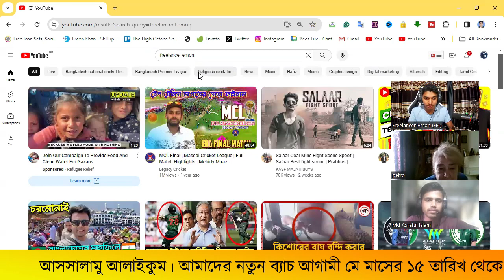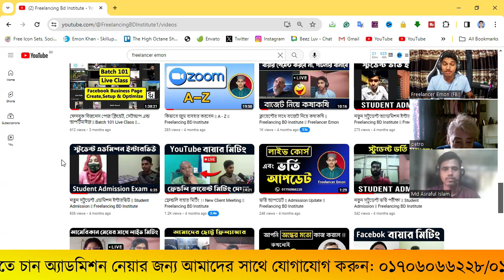৯০ বছরের বৃদ্ধার সাথে লাইভ মিটিং || New Bayer Meeting || Freelancing Bd Institute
ইনশাআল্লাহ আগামী মাসের ১৫ তারিখ থেকে শুরু হতে যাচ্ছে আমাদের নতুন ব্যাচ (103) ✅
এডমিশনের জন্য যোগাযোগ করুন:
কোর্স সম্পর্কে বিস্তারিত জানতে আমাদের ওয়েবসাইট ভিজিট করুন।
❗ বিদ্রঃ আমাদের ১০৩ নাম্বার ব্যাচে এডমিশনের সুযোগ পাবেন মাত্র ৪০ জন স্টুডেন্ট। তাই যারা এডমিশন নিতে আগ্রহী তারা দ্রুত যোগাযোগ করুন। ধন্যবাদ💓

➡️➡️কি কি থাকবে আমাদের অনলাইন লাইভ কোর্সে?
      💓💓আলহামদুলিল্লাহ💓💓
সর্বপ্রথম একটা কথা বলি আমাদের কোর্সের হোম ওয়ার্ক করতেই আপনার কমপক্ষে প্রতিদিন ২ ঘন্টা সময় লাগবে যদি প্রতিদিন সর্বনিম্ন ২ ঘন্টা সময় না দিতে পারেন তাহলে আপনি আমার পোস্টটি স্কিপ করতে পারেন।🚫🚫
হ্যাঁ আমরা আমাদের কোর্সটি একটু আলাদাভাবে সাজানো হয়েছে।
আমরা আপনাকে কাজ শেখানোর প্রতি যতটা গুরুত্ব দেব পাশাপাশি সেই কাজের ক্লায়েন্ট খুঁজে বের করা এবং সেই সকল ক্লায়েন্টের সাথে কমিউনিকেশন করা এই সকল বিষয়ের প্রতিও ঠিক ততটাই গুরুত্ব দেবো। কারণ এরকম অনেকেই আছে যারা অনেক ভাল কাজ জানে অথবা কাজ শিখছে কিন্তু কিভাবে ক্লায়েন্ট খুঁজে পাবে কিভাবে তাদের সাথে কাজ করবে এসব বিষয়গুলো জানে না। আর একজন নতুন ফ্রিল্যান্সার কাজ করার ক্ষেত্রে কি কি সমস্যার সম্মুখীন হয় এবং সেগুলো কিভাবে সমাধান করবে আমার বাস্তব অভিজ্ঞতা থেকে সেই অনুসারে আমি আমার কোর্সটি সাজিয়েছি।
আমি আপনাকে শেখাবো, একেবারে বেসিক টু এডভান্স

 স্কিল (Skill) 👇👇👇
✅ ফেসবুক ফ্রি মার্কেটিং
✅ ইউটিউব মার্কেটিং
✅ YouTube ভিডিও SEO
✅ সোশ্যাল মিডিয়া প্রমোশন
✅ ভিডিও এডিটিং
✅ গ্রাফিক্স ডিজাইন (Basic)
✅ ফেসবুক ADS
✅ ফেসবুক বিজনেস ম্যানেজমেন্ট
✅ ইউটিউব ভিডিও ADS
✅ Fiverr, Upwork গাইড
✅ (Instagram, Twitter, LinkedIn, Reddit, Pinterest) মার্কেটিং

 টেকনিক 👇👇👇
♻️কিভাবে আপনি আপনার টার্গেটেড ক্লায়েন্ট খুঁজে বের করবেন।
♻️কিভাবে ফাইবার এবং আপওয়ার থেকে ক্লায়েন্ট খুঁজে বাহিরে নিয়ে আসবেন।
♻️কিভাবে ফাইবার এবং আপওয়ার্ক মার্কেটপ্লেস এ কাজ করবেন ।
♻️কিভাবে আপনার প্রতিটি কাজের জন্য প্রফেশনাল পোর্টফোলিও এবং ওয়ার্ক স্যাম্পল তৈরি করবেন ।
♻️কিভাবে আপনি আপনার কাজ রিলেটেড বিভিন্ন গ্রুপ, ফোরাম, ইন্ডাস্ট্রি ইত্যাদির সাথে কানেক্টেড হবেন
♻️আপনার টার্গেটেড ক্লায়েন্ট কারা এবং তাদের সাথে আপনি কিভাবে সম্পর্ক তৈরি করবেন ।
♻️ ক্লায়েন্টকে কিভাবে আপনার সার্ভিস অফার করবেন ।
♻️কিভাবে ক্লাইন্টকে কোল্ড মেইল সোশ্যাল মিডিয়া নক করবেন ।
♻️আপনার মেসেজ টেমপ্লেট কিভাবে সাজাবেন ।
♻️কোন সময় ক্লায়েন্টকে নক করবেন ।
♻️কিভাবে ক্লাইন্টের সাথে লাইভ মিটিং করবেন (না পারলে আমরা করে দেবো ইনশাআল্লাহ)
♻️কিভাবে আউটসাইড মার্কেটপ্লেস এর ডলার পেপাল এর মাধ্যমে বাংলাদেশে নিয়ে আসবেন ।

আমাদের কোর্সের রুলস 👇👇👇
⚠️সৃষ্টিকর্তার কাছে বেশি বেশি সফলতার জন্য দোয়া করতে হবে। কারণ সফলতা আল্লাহর হাতে, চেষ্টা আমাদের করতে হবে।
⚠️আপনাকে অবশ্যই ডেস্কটপ(কম্পিউটার) বা ল্যাপটপ থাকতে হবে, মোবাইল দিয়ে কোনভাবেই প্রফেশনাল কাজ করা যাবে না।
⚠️আপনাকে প্রতিদিন কমপক্ষে ২ ঘন্টা সময় দিতে হবে।
⚠️আমাদের প্রতিদিনের ক্লাসের হোমওয়ার্ক আপনাকে প্রতিদিন জমা দিতে হবে।
⚠️ইম্পরট্যান্ট কারণ ব্যতীত পরপর তিনদিন ক্লাস মিস দেয়া যাবে না।
⚠️আপনাকে পরিশ্রমী এবং ধৈর্যশীল হতে হবে।
⚠️আপনি এক দুই মাসে হাজার হাজার ডলার ইনকাম করবেন এই মাইন্ড সেটআপ থাকলে আপনি আমার পোস্টটি স্ক্রিপ্ট করতে পারেন।

🆗🆗দোয়া করুন, চেষ্টা করুন, ধৈর্য ধরুন এবং উপার্জন করুন🆗🆗
🔶আমাদের কোর্সের সময় ৫ মাস ।
🔶সাপোর্ট পাবেন সারা জীবন, আমি যতদিন বেঁচে থাকি ইনশাআল্লাহ।
🔶প্রতি সপ্তাহে আমাদের ৩টি  ক্লাস হবে, এবং ক্লাস হবে রাত (9-12) মধ্যে ।
(কাজের পরিস্থিতি বুঝে ক্লাস একটু কম বেশি হতে পারে)
🔶ক্লাস হবে জুম অ্যাপস এর মাধ্যমে ।
🔶আমাদের কোর্স সম্পূর্ণ অনলাইনে ।
🔶প্রতিটা ক্লাসের রেকর্ডেড ফাইল আপনাকে দিয়ে দেয়া হবে ।

🗣 এছাড়া কোর্স সম্পর্কে আরো বিস্তারিত জানতে আমাদের ওয়েবসাইট ভিজিট করুন।

✳️এছাড়া যে কোন ইনফরমেশন জানতে আমাদেরকে পেজে, প্রোফাইলে মেসেজ করুন অথবা কল করুন: 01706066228 / 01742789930 ✳️ Whatsapp/Imo: 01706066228 ✳️